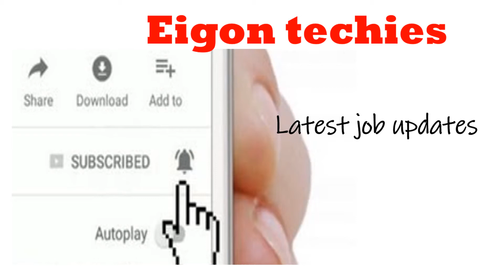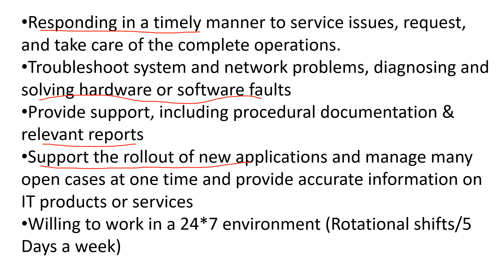Wipro Off Campus Drive 2020, Commerce Graduates,BA, BBA, BBM, BMS, B.Com, B.Sc, BCA, BCM, BE, B.Tech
Hi friends...This is eigon techies youtube channel.

Wipro Technologies Ltd is a leading manufacturer of computer hardware and provider of IT services in India and the Middle East region.
Part of Wipro Ltd, the $6.98 billion conglomerate and global leader in technology enabled solutions, the company leverages on the parent’s philosophy of ‘Applying Thought’ to enable business results by being a transformation catalyst.

Selection Process:

    Group Discussion
    Technical Interview
    HR Interview